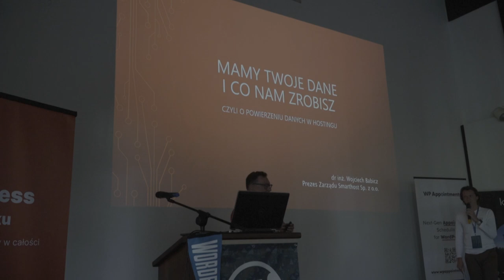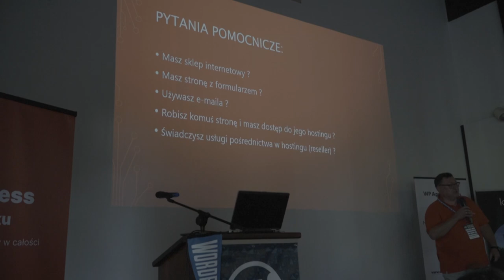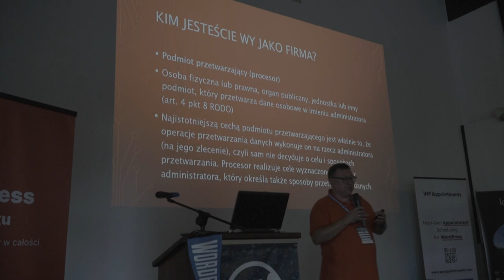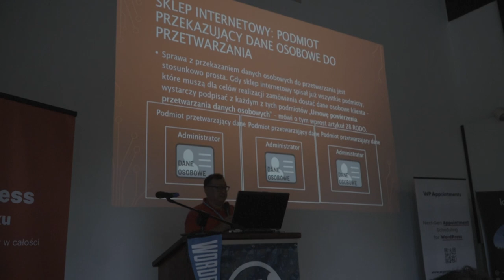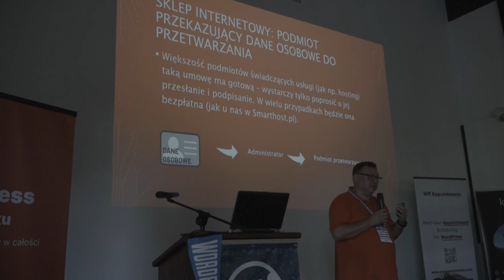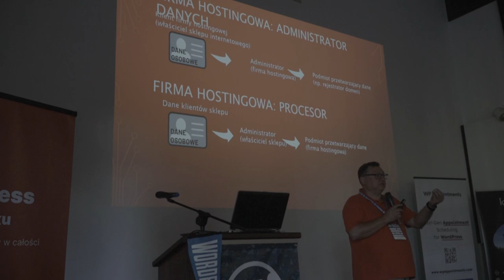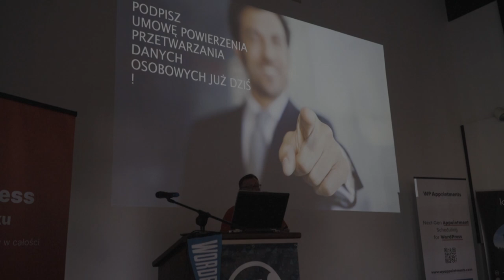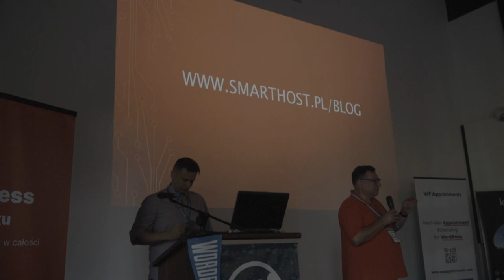Mamy Twoje dane i co nam zrobisz”, czyli o powierzeniu danych w hostingu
Prezentowane przez Wojciech Babicz

Masz sklep internetowy, czyli … przetwarzasz dane osobowe. Masz stronę z formularzem, czyli … przetwarzasz dane. Używasz maila … no właśnie – przetwarzasz dane. Robisz komuś stronę i masz dostęp do jego hostingu, czyli … przetwarzasz dane. Świadczysz usługi pośrednictwa w hostingu, … przetwarzasz dane.

W roku 2018 pojawiło się w Europie RODO. Początkowo wszyscy się nim przejmowali, potem sprawa ucichła. Obecnie wiele firm ma wdrożone systemu ochrony danych, politykę bezpieczeństwa itd. Ale nadal wiele firm nie ma świadomości o tym, gdzie są przekazywane dane osobowe, a czasem nawet nie zdają sobie sprawy, jakie dane osobowe sami posiadają.

Postaram się w punktach podsumować co należy zrobić, żeby być w zgodzie z prawem w zakresie hostingu i przetwarzania danych.

Wojciech Babicz jest prezesem zarządu Smarthost Sp. z o.o. Osobiście zajmuje się hostingiem i usługami internetowymi od 1996 roku, początkowo na serwerach opartych na systemie FreeBSD a później na systemach Linux.

W ciągu kilkudziesięciu lat budowania firmy hostingowej spotkał się z wieloma sytuacjami „branżowymi” dotyczącymi: zasilania, łącz internetowych, serwerów, routerów, switchy, oprogramowania (systemowego i klienckiego) oraz … ludzi.

Od kilku lat zajmuje się też ochroną danych w tym RODO. Dr inż. Wojciech Babicz był wieloletnim pracownikiem naukowym.

Prywatnie, oprócz bycia pasjonatem internetu, zajmuje się fotografią, modelarstwem kartonowym (na które ma zbyt mało czasu) i organizowaniem wypraw w różne zakątki Europy.